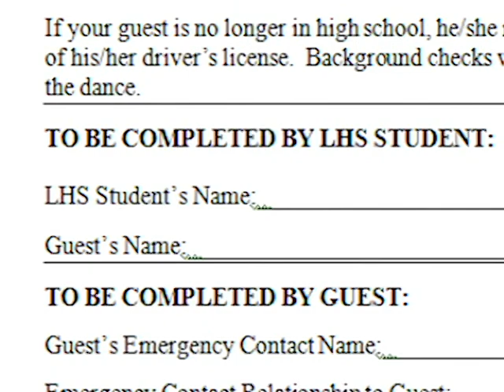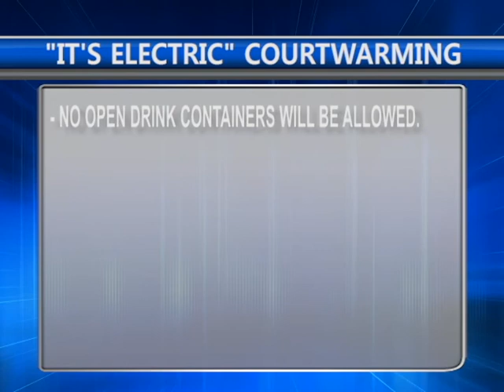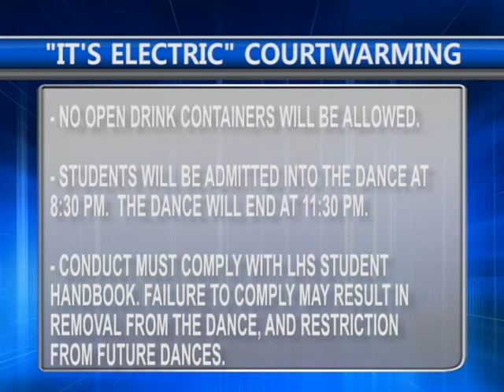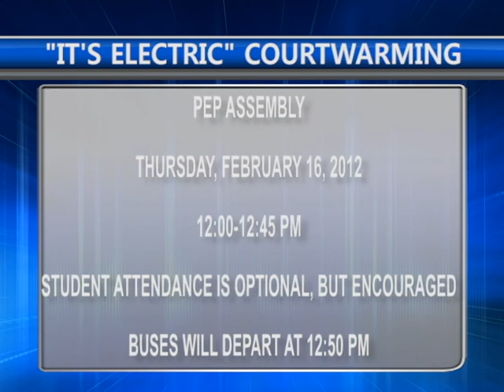Courtwarming Registration Informational Video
A video guide to registration for Liberty High School's 2012 Courtwarming dance.  Shot, written, edited, and graphics designed by Tommy Kackley.  Voiced by Ben DeHart.